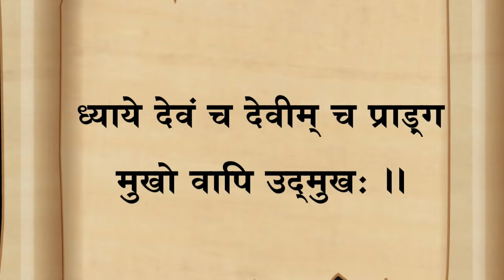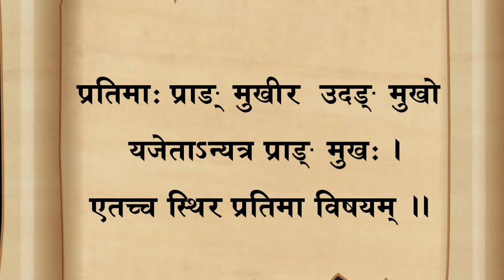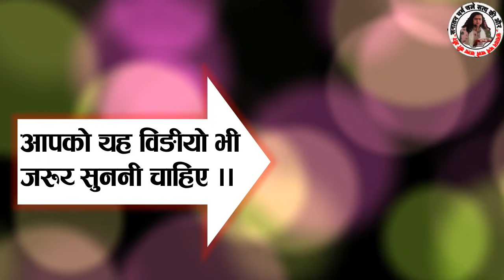किस दिशा में बैठकर पूजा करनी चाहिये |puja karne ki sahi disha | पूजा कौन सी दिशा में करनी चाहिए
नमस्कार आप सभी का स्वागत है सनातन धर्म चैनल  पर !!

आज की वीडियो में हम जानते हैं ( ■ जब हम अपने घर के मंदिर में पूजा करें तो उस समय हमारी दिशा किस तरफ होनी चाहिए और क्यों होनी चाहिए सही दिशा | इसका सम्पूर्ण ज्ञान आप को इस वीडियो में जरूर मिलेगा वो भी शास्त्रों प्रमाणों के द्वारा आप को ??
हमारे सनातन धर्म में गलत प्रचार के कारण लोगों में मन में कई विषयों को लेकर चिंता रहती है;; अतः आप की चिंता का निवारण  आप को हमारी वीडियो में अवश्य प्राप्त होगा ||
         आप के में कोई शंका प्रश्न हो तो जरूर बताइये ||

🙏🙏सनातन धर्म YOUTUBE के मुख्य पृष्ठ में प्रवेश करें और अन्य VIDEOS जो सनातन धर्म से जुड़ी हुई हैं ... LINK पर जाएं

◾👉(क्या घर में शिवलिंग रखना चाहिए या नहीं )) MOST VIRAL VIDEO
आप की शंका और वीडियों में समाधान ।।

◾👉👉Facebook page {{श्री मद्द भागवत कथा}} से जुड़ने के लिए लिंक(link) पर जाएं ।➗

सनातन धर्म,
सनातनधर्म,